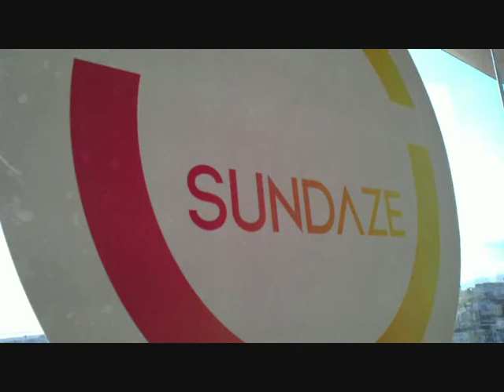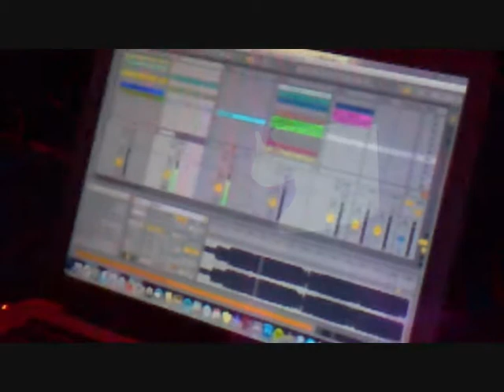Henry Saiz b2b Marc Marzenit @ Sundaze Madrid May 2014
Gran set de 3h del madrileño y el catalán en la sesión sundaze en la terraza del hotel puerta de ámerica.